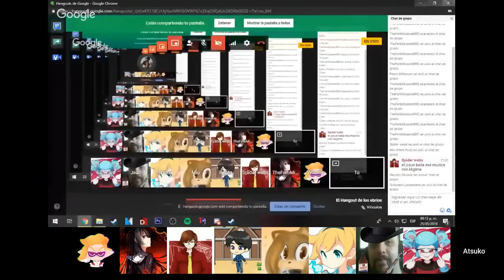El Hangout de los ebrios (Pernie cápsulas 25/05/2019)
Rescatado de los Hangouts old del canal "Atsuko Kagari" directo Con los miembros pasados del SunsetVerse .

Sunset
Jean Pernie
Locker
Girly
Miu
Ferb
El Bravo SAAAAAAAAAANSET
Woomy